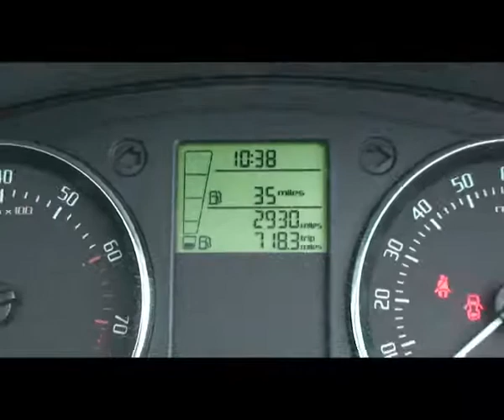AXY Skoda Roomster